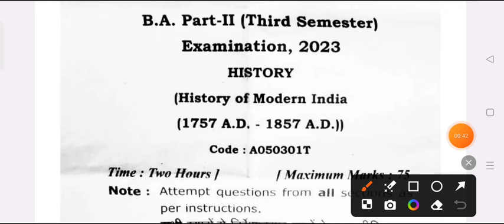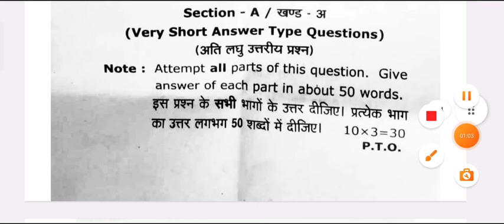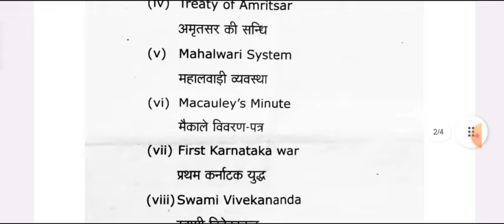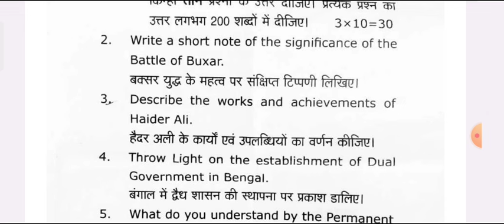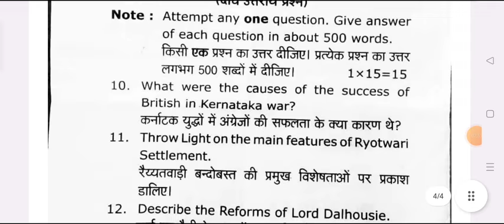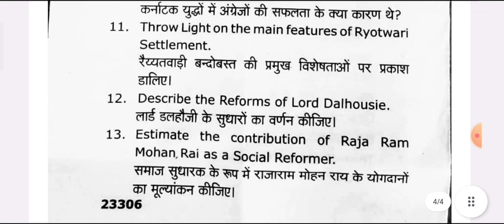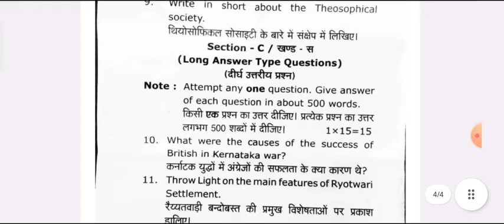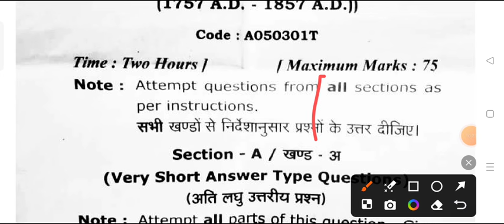B.A 3rd Semester Modern History Model Paper 2025 | ba 2nd year 3rd semester history question paper